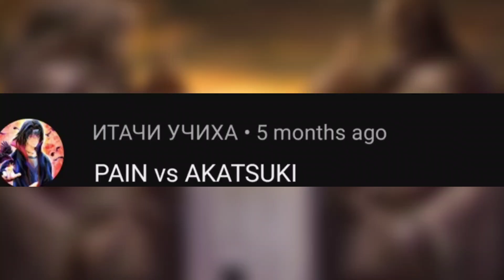PAIN VS ALL AKATSUKI MEMBERS WHO IS STRONGEST ?